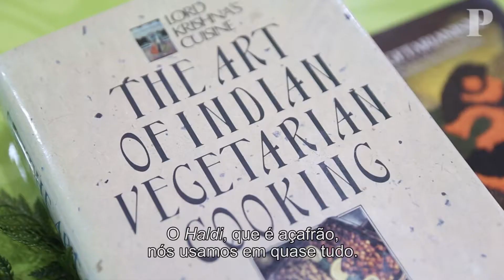Diz-me o que pensas, dir-te-ei o que comes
Na cave do Templo Hindu de Lisboa, em Telheiras, um cheiro a caril e especiarias denuncia um espaço pronto para receber quem procure uma refeição indiana autêntica: a Cantina Indiana. Entre as várias mesas redondas decoradas com toalhas verdes e com a pintura do Taj Mahal na parede atrás de si, Vibhuti Jamnadas prepara vários pratos para explicar - e dar a provar – a Sattvik food. “Tentamos não comer comida de um dia para outro, não muito picante, com pouco óleo e vegetariana”, diz a professora de Culinária Indiana e Vegetariana, cujo sorriso acompanha quase todo o final das suas frases.

Em pequenas taças foram distribuídas as especiarias – cominhos, amêndoas, cardamomo, açafrão e piri-piri vermelho, que juntas dão origem à famosa Masala. Seja entrada ou sobremesa, não há um prato que não leve pelo menos uma destas especiarias. “Como não comemos carne, temos sempre um prato de proteína com feijão, lentilhas ou grão”, diz Vibhuti. “Posso dizer que 90% das pessoas de Gujarat se alimentam à base de lentilhas e legumes”.

Inspirada no livro The Art of Indian Vegetarian Cooking, pousado sobre a mesa ao seu lado,  Vibhuti preparou os vários pratos, típicos de uma refeição na Índia ou de quem visita a Cantina. Primeiro, começou por fazer Mango Lassi, um batido de manga que aconselhou ser bebido antes da refeição, por ser calórico e saciante. De seguida, refugou os legumes com banana fatiada com casca e temperou-os com Masala, à qual misturou weetabix para ficar mais crocante. “Aakhu Shaak é o meu caril de legumes favorito”, sorriu. “É muito colorido e saboroso”. Para acompanhar o caril, preparou arroz branco, Tarkadal (uma espécie de sopa de lentilhas com tomate), Raita (salada de iogurte) e Paratha (pão indiano). Para sobremesa, fez um doce de cenoura, com leite e açúcar e várias especiarias. No final, foi tudo colocado em pequenas porções num prato de alumínio largo.

“A Ayurveda ensina que devemos comer com a mão porque a mão trasmite energias que ajudam à digestão, tem um calor especial”, diz Vibhuti. “O pão ajuda, mas quando chega a altura de comer o arroz é preciso saber. Os miúdos hoje não sabem”.